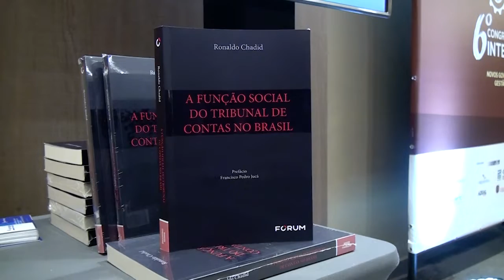19-06-19 - Balanço do Congresso Internacional de Direito Financeiro